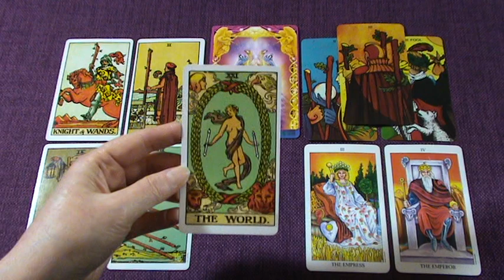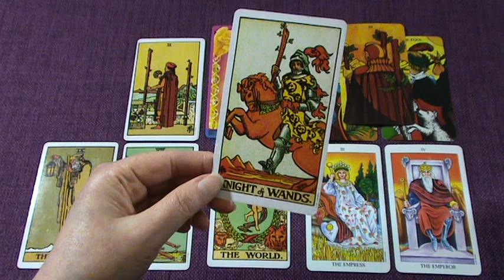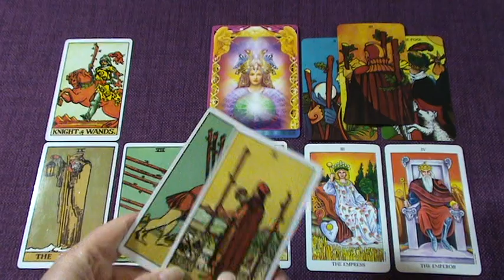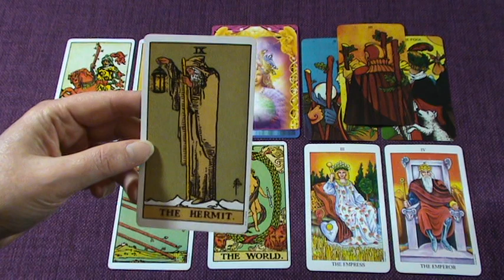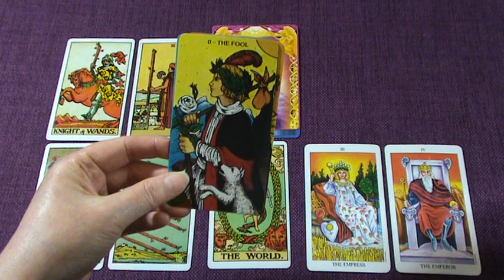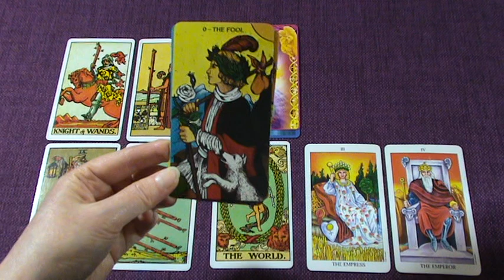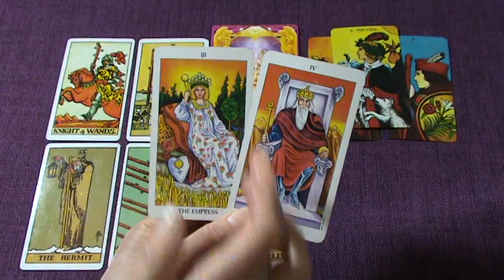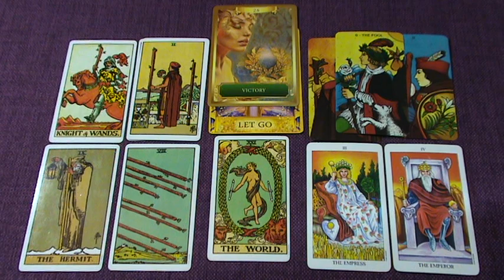ARIES OCTOBER 2019 TAROT "THE WORLD IS IN YOUR HANDS ARIES!" General Tarot Reading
Ria xx